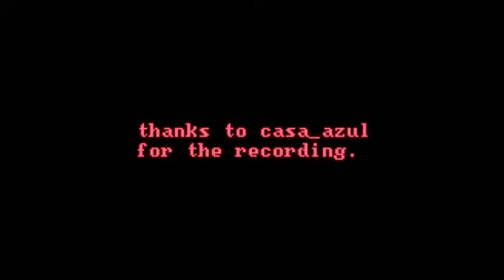The Magic Numbers - Love Me Like You (Live Glastonbury 2007)